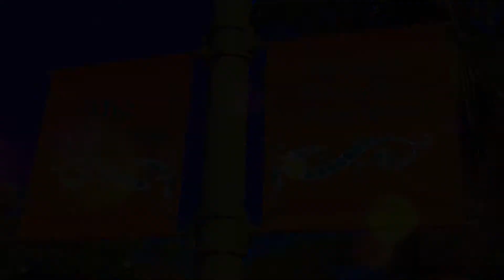John Dixon Band▶️Honky Tonk Woman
John Dixon Band. Top notch classic, danceable, upbeat country music.